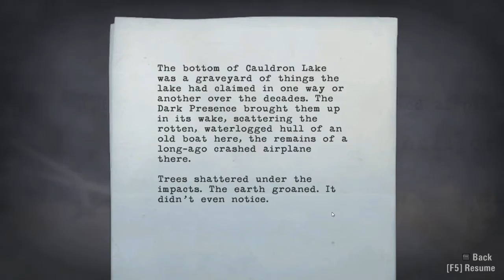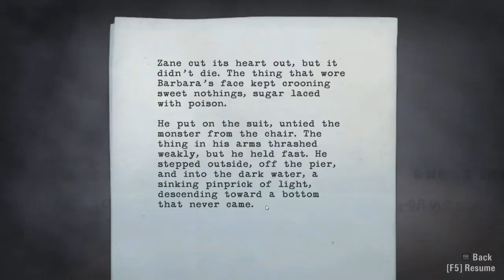Alan Wake Pt. 39